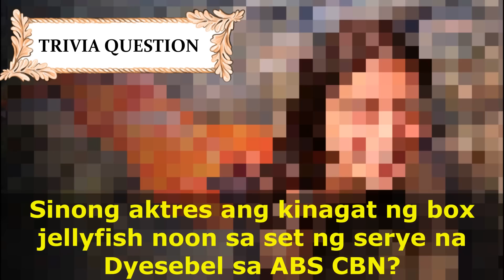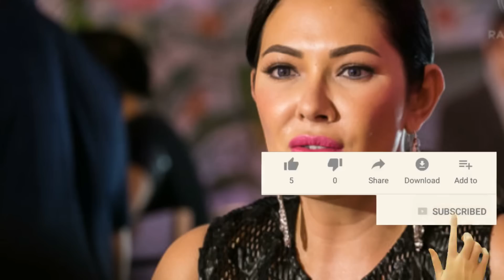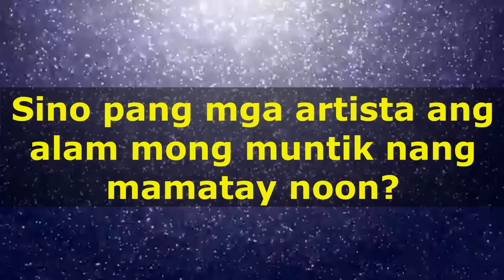Mga Celebrities na Muntik Nang Mamatay | Gerald Anderson, Kim Chiu, Angelica Panganiban, Anne Curtis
Mga Celebrities na Muntik Nang Mamatay

Hindi sa lahat ng oras ay ligtas tayo, may mga pagkakataon na tayo ay nasusugatan, naaksidente at nasasaktan. May mga sikat na celebrities din ang nakaranas nang muntik na silang bawian ng buhay. Narito ang ilan sa kanila.

Noong Marso ng 2020 sa Katipunan Avenue, Quezon City, habang papunta si Kim Chiu sa taping ng kanyang serye na Love Thy Woman nang pinagbabaril ang kanyang sinasakyan ng madaming beses ng naka motorsiklo na lalaki.

Ang beauty queen na si Bianca Manalo ay naaksidente noong holy week ng 2018 nang tumaob ang bangka na sinasakyan nila.

Noong 2016 ay muntik nang mamatay si Ruffa Gutierrez ayon sa kwento ng kanyang ina na si Annabelle Rama.

Habang nag skskydiving noon ay may sinamahan na students for skydiving si Ian Veneracion.

Nang manganak noong 2007 si Patricia Javier ay muntik na silang mamatay ng kanyang baby. Sa San Diego California noon sila Patricia.

Noong 2011 ay muntik nang mamatay si Kim Atienza nang mastroke siya.

Habang nag shoshoot noon si Rocco Nacino para sa pelikula na Pedro Calongsod ay nalunod siya habang ginagawa ang eksena ng pagkamatay ng karakter na kanyang ginagampanan.

Noong 2019 habang papunta ng airport, ay naaksidente si Angelica Panganiban sa Japan.

Sa set ng Dyesebel din ay nagkaroon ng near death experience ang leading man ni Anne na si Gerald Anderson.

Muntik na siyang malunod matapos niyang mawalan ng malay habang nasa ilalim siya  ng tubig.

Ang aktres naman ni si Jennylyn Mercado ay nakuryente noon habang nakacheckin sa isang hotel sa Abra.

Nakuryente daw si Jennylyn  habang naliligo sa CR ng kanyang kuwarto.